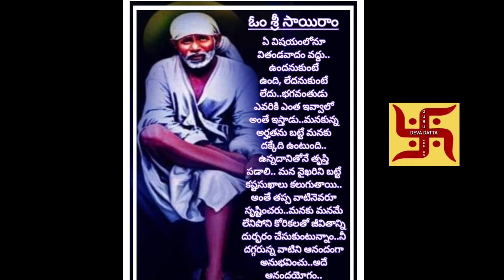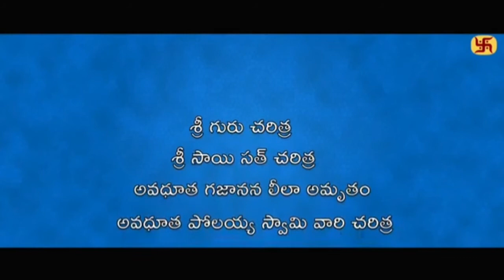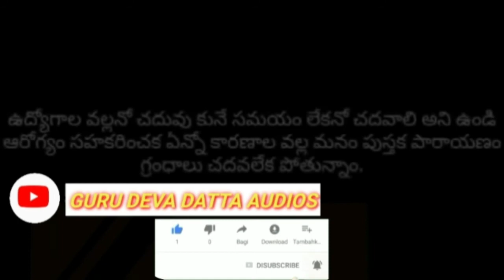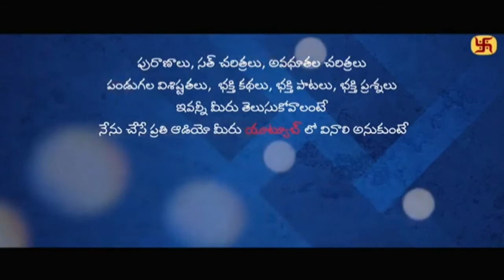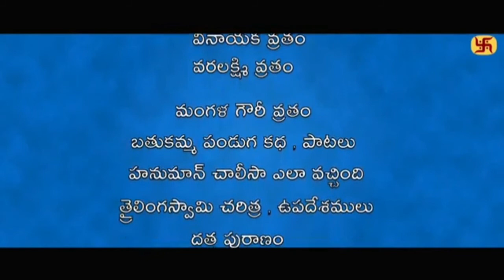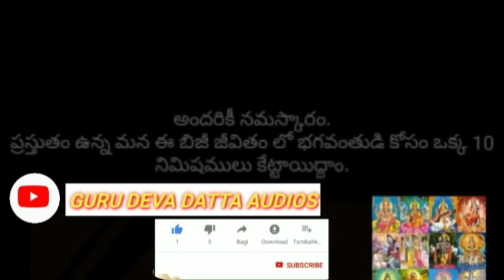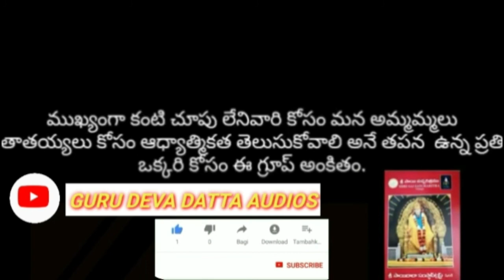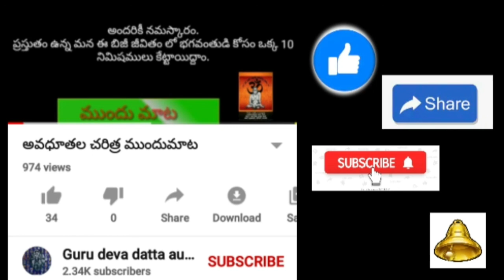Sri Sai Satcharitra Parayanam In Telugu | Chapter 02|శ్రీ సాయి సచ్చరిత్ర పారాయణం అధ్యాయం - 02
శ్రీసాయి సచ్చరిత్ర అధ్యాయం-2.

ఈ అధ్యాయం పారాయణం చేసి.ఈ అధ్యాయం నుండి నేను అడిగిన ప్రశ్నకు సమాధానం చెప్పండి..